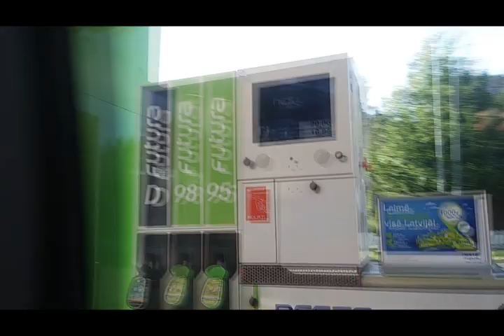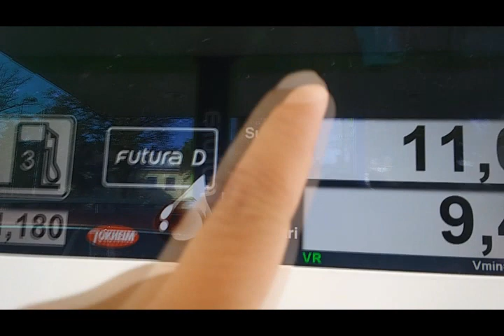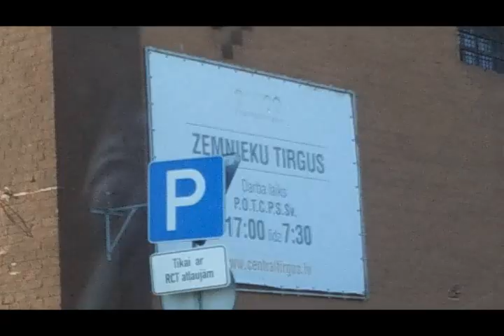라트비아 야시장 장보기 | 자동차 기름 넣는 법 | 오일 가격 | 라트비아 물가 | 라트비아 여행 Latvia Riga Night Market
리가 야시장 주소: Spikeru iela
Riga Night Market Address: Spikeru iela
리가 야시장은 중앙시장과 다른 곳이니 참고해주세요^^★

[추천 동영상] 라트비아 그래픽 디자이너 안나의 하루💗 Anna Abola Vlog - Graphic designer and illustrator 브이로그 (ENG/한글자막/통역)

안녕하세요! ^^* 저희는 한국, 라트비아 국제커플 가족입니다. 라트비아에서 일상의 모습을 재밌게 담고 있습니다. 한국어, 영어 두 가지 언어로 컨텐츠를 만들고 있으며 국적에 따라 시청하시는 분들의 편의를 위해 채널 재생목록 언어를 구분하여 운영하고 있습니다. 저희 '라트비아 Jangsters' 채널의 팬이 되어주세요! 사랑합니다! 늘 행복하세요! ^^*

Hello, Friends! We are Korean, Latvian Family!
You can watch funny videos of the Jang's Family in Latvia!
Our channels playlists are also divided into Korean and English languages!